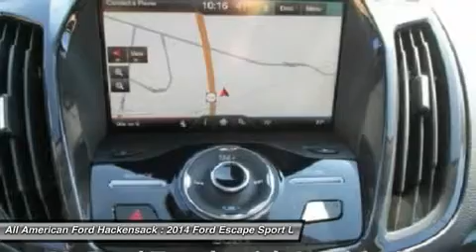2014 FORD ESCAPE Hackensack, NJ 14T1050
2014 FORD ESCAPE Hackensack, NJ
Stock# 14T1050